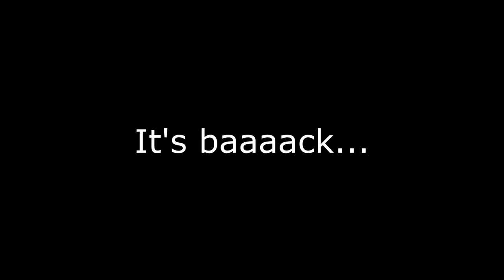Cool or Cancelled? (SASUKE 1-10)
It's the return of Cool or Cancelled! What did I think of the first 10 SASUKE tournaments? Find out now!